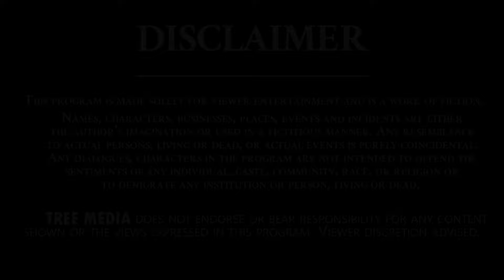గొడవలు చేస్తే తాట తీస్తా ... | Kilaru Nagarjuna | YS Jagan | Chnadrabau | AP Election Result | TM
Tree Media News Channel is The Home of Political Hub.